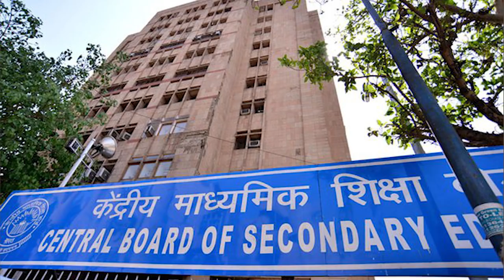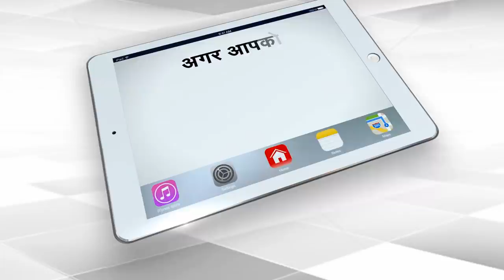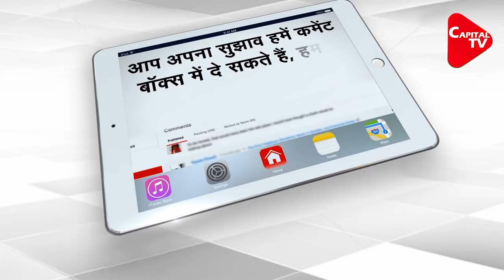CM Kejriwal Approves Delhi Board Of School Education | Capital TV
Delhi Chief Minister Arvind Kejriwal while addressing a cabinet meeting on Saturday gave approval to the constitution of the National Capital's own school education board. Announcing the approval of the Delhi Board of School Education, the Chief Minister said that this decision will bring "revolutionary changes" in the education system to new heights.